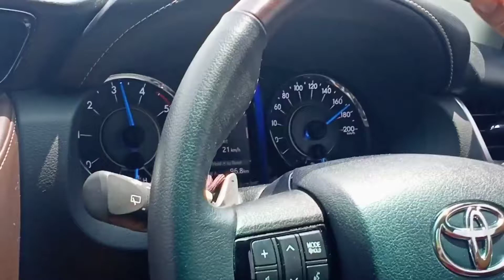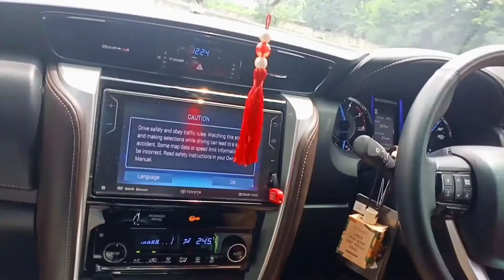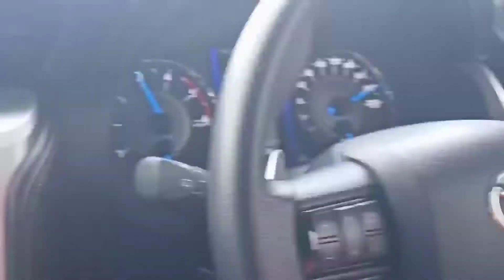Trip to Yogyakarta through new tollway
This time we going on a trip to Yogyakarta, one city in Central Java, Indonesia through new built tollway.